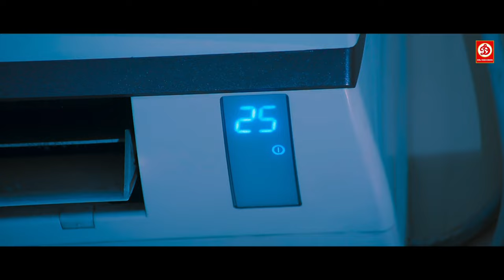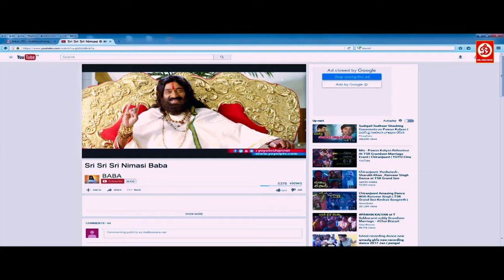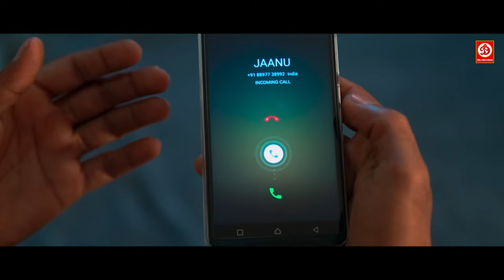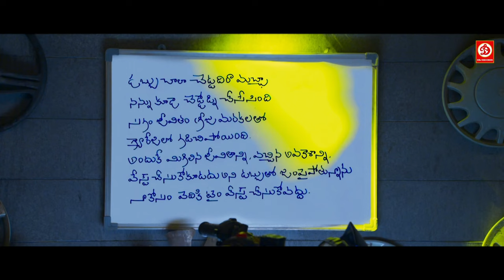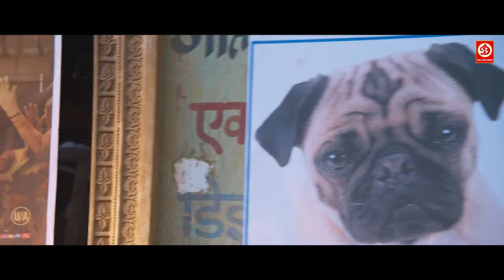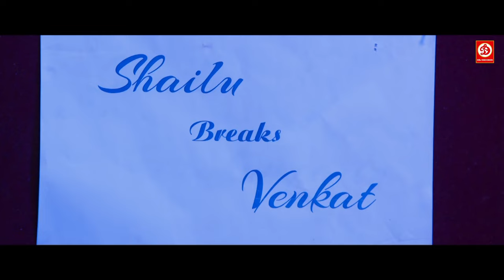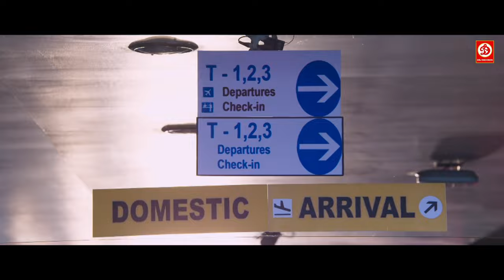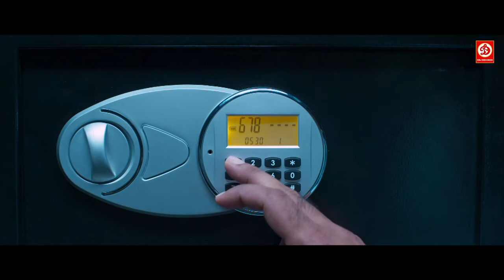Raj Tarun, Anu Emmanuel- Superhit South Romantic Full Love Story Movie | South Hindi Dubbed Movies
Movie: Sirifirein Lootere
Starring :Raj Tarun, Anu Emmanuel, Arbaaz Khan
Director: Vamsi Krishna Naidu
Producer: Ramabrahmam Sunkara
Writer :Srikanth Vissa
Label: DRJ Records